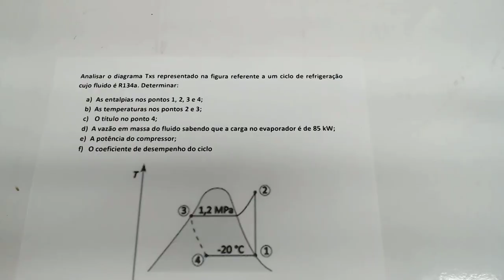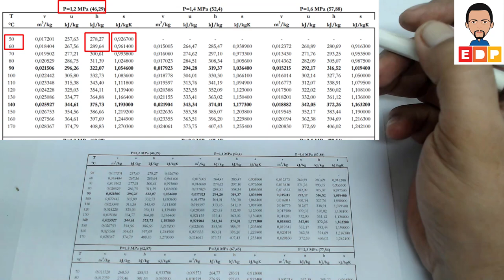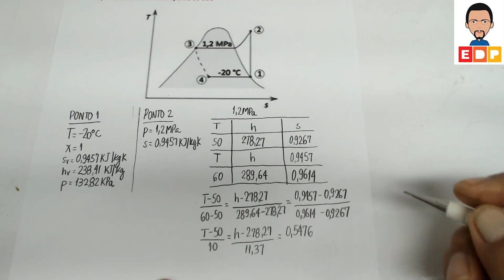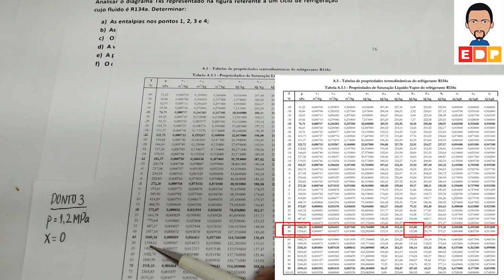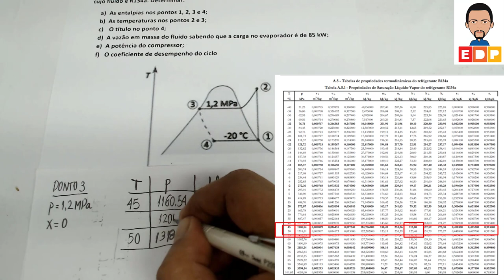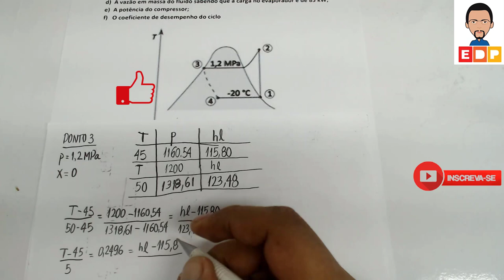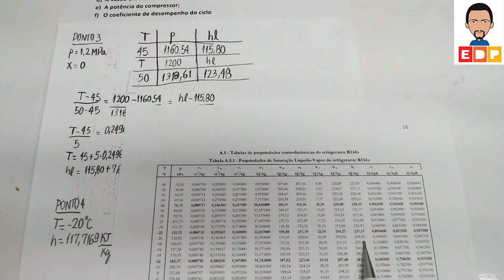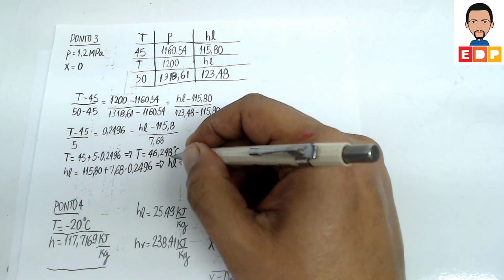COMO OBTER AS PROPRIEDADES E CALCULAR UM CICLO DE REFRIGERAÇÃO A VAPOR TERMODINÂMICA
Neste vídeo mostro COMO OBTER AS PROPRIEDADES E CALCULAR UM CICLO DE REFRIGERAÇÃO DE COMPRESSÃO DO VAPOR UTILIZANDO O FLUIDO R134a como fluido refrigerante. Mostro como usar as tabelas de propriedades e como interpolar as propriedades termodinamicas.